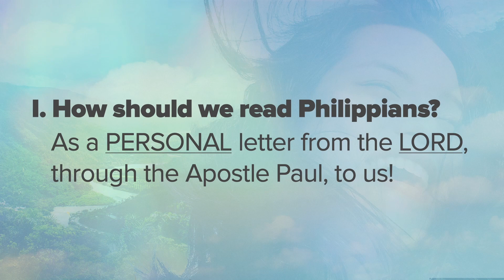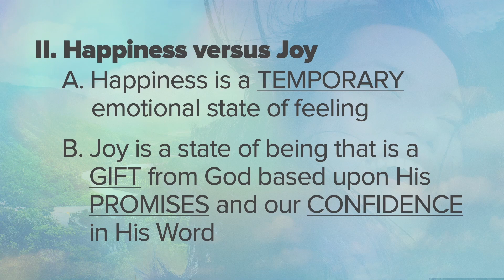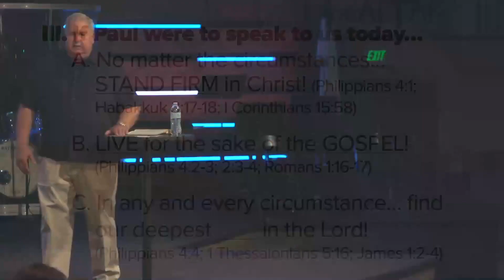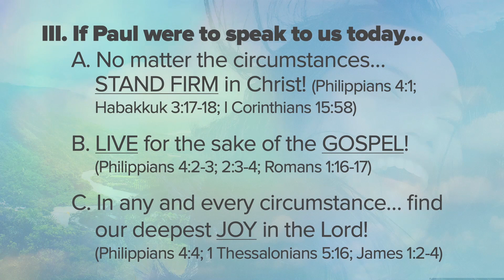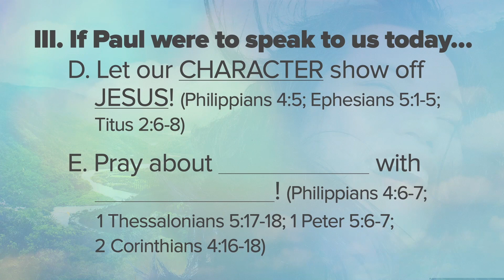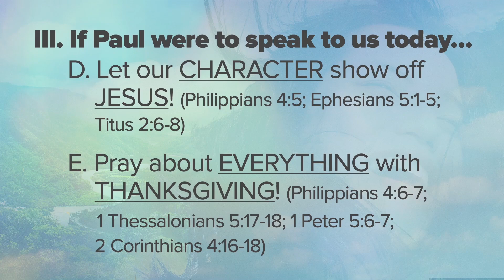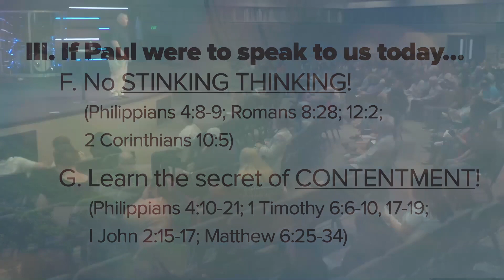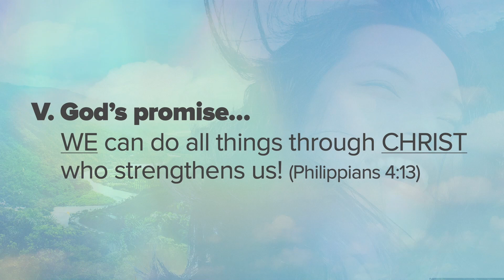Joy In The Valley #4 || 04/28/24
Joy In The Valley #4

Pastor Lonnie Skiles